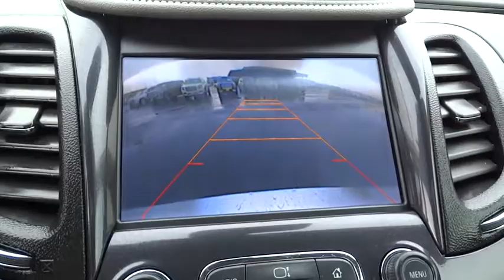2014 Chevrolet Impala Austin, San Antonio, Bastrop, Killeen, College Station, TX 380356A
2014 Chevrolet Impala

702 State Hwy 71 West

Check out this 2014 Chevrolet Impala LTZ. Its Automatic transmission and Gas/Ethanol V6 3.6L/217 engine will keep you going. This Chevrolet Impala features the following options: Wipers, front intermittent, Windows, power with Express-Down on all, Window, power with driver Express-Up and Down, Wheels, 19 (48.3 cm) machined-face aluminum, Wheel, compact spare, 17 (43.2 cm) steel, Visors, driver and front passenger illuminated vanity mirrors, Vent, rear console, air, Trunk release, power located inside on instrument panel left of steering wheel, Tool kit, road emergency, and Tires, P245/45R19 all-season, blackwall. Test drive this vehicle at Covert Chevrolet Buick GMC, 702 Hwy 71 West, Bastrop, TX 78602.